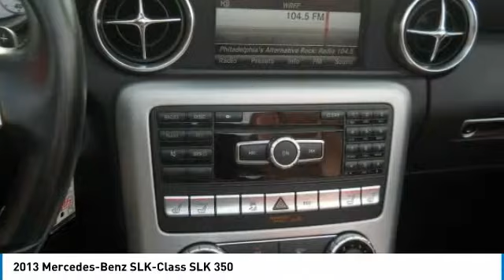2013 Mercedes-Benz SLK-Class Cherry Hill NJ 59804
2013 Mercedes-Benz SLK-Class SLK 350

SILVER WITH RED LEATHER INT. AMG SPORT PKG A MUST SEE ! PLEASE COME TO MAPLE SHADE FIAT ALFA ROMEO 587 RT 38 WEST MAPLE SHADE NJ 08052